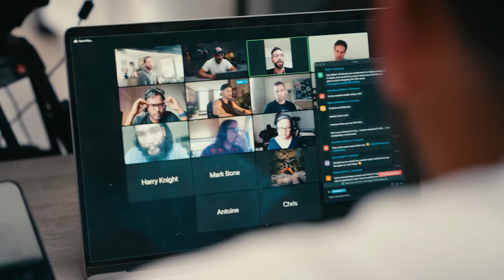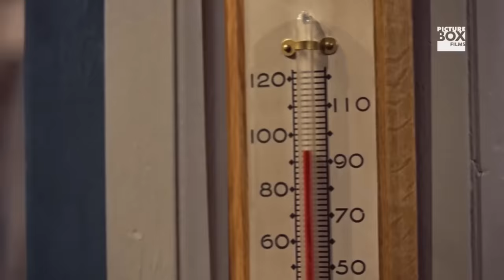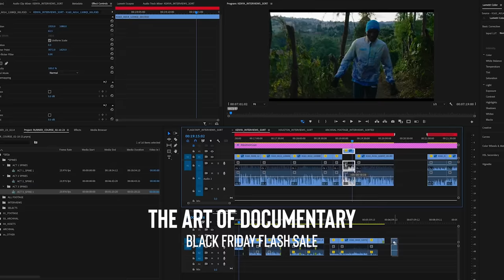Best Collaborations of All Time - Director & DP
Huge Black Friday Sale for our Documentary Academy, don't miss out

0:00 - Intro: Best Director/DP collaborations
0:41 - The Coen Brothers & Roger Deakins
1:33 - Christopher Nolan & Wally Pfister
2:38 - Charlie Chaplin & Roland Totheroh
3:48 - Alfonso Cuarón & Emmanuel Lubezki
4:23 - Claire Denis & Agnès Godard
5:09 - Steven Spielberg & Janusz Kamiński
5:56 - The Art of Documentary Black Friday Flash Sale
7:43 - Atom Egoyan & Paul Sarossy
9:13 - Quentin Tarantino & Robert Richardson
10:05 - Akira Kurosawa & Asakazu Nakai
10:55 - Alfred Hitchcock & Robert Burks
11:43 - Werner Herzog & Peter Zeitlinger
12:15 - Martin Scorsese & Dp’s he’s worked with